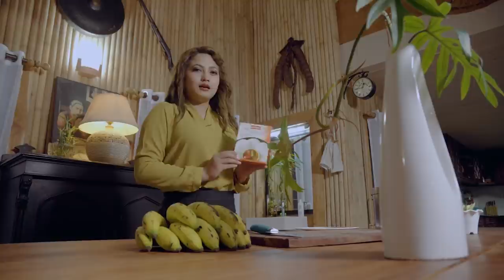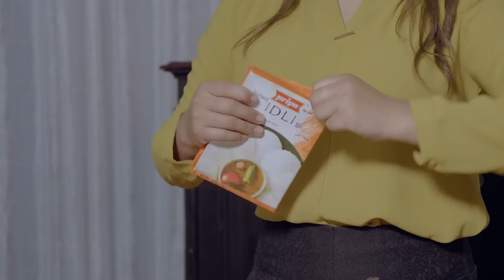ChawFun - SARAH ( Mizo Cooking Show )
ChawFun serial cooking show hi Zonet Cable TV lam ah khawngaih in min lo ensak ve thin dawn nia.